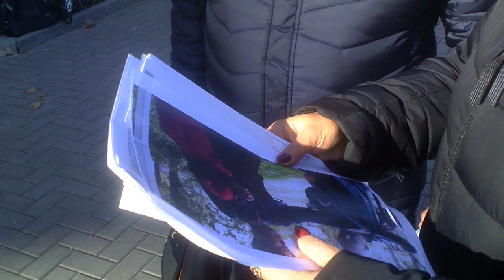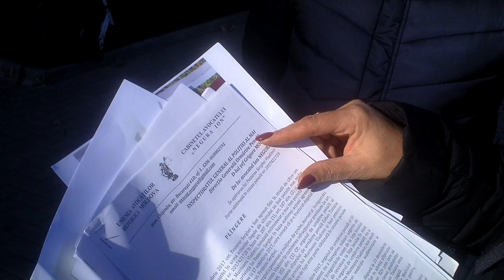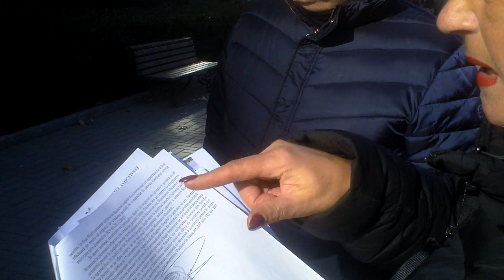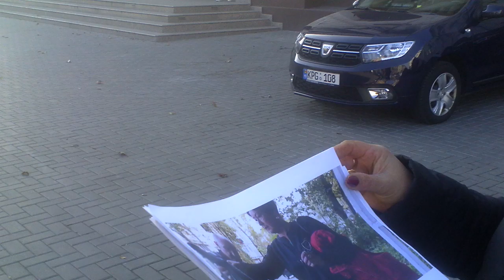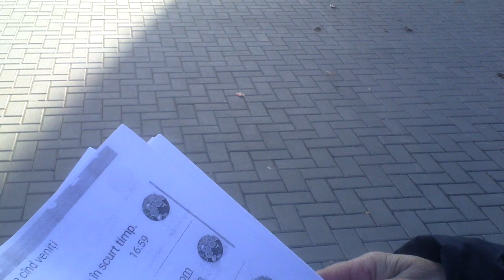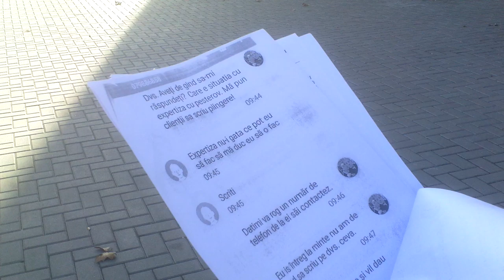Au vrut audienţă la Stoianoglo, dar a ieşit Şaptefraţi - Curaj.TV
Familia Pesterov a protestat azi din nou la Procuratura Generală, insistă ca dosarul lor penal de la Botanica să fie transmis altei procuraturi. N-a ieşit chiar procurorul-şef să vorbească cu ei, dar i-a convins procurorul municipiului Chişinău că va interveni.